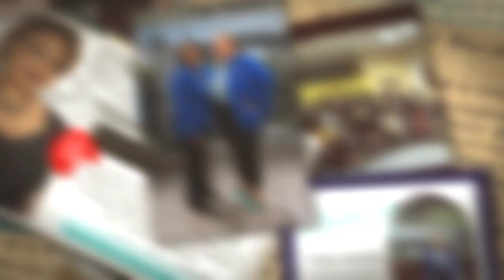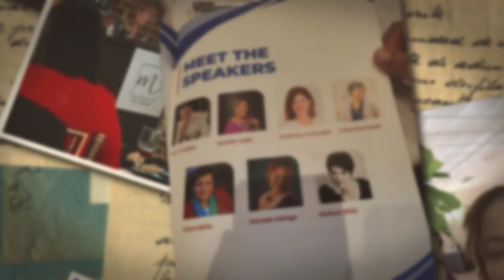Coach Danni D Speaks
A snapshot of my speaking journey!